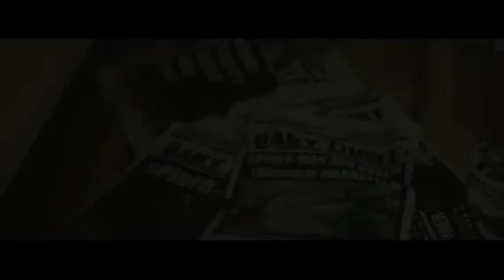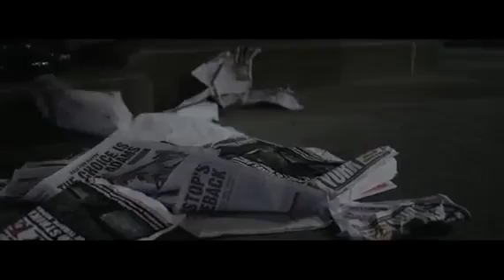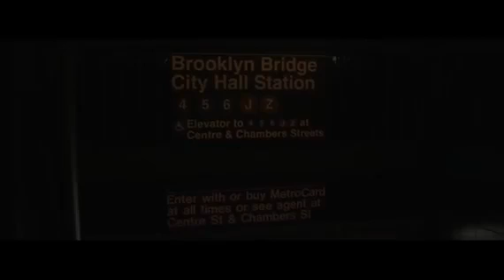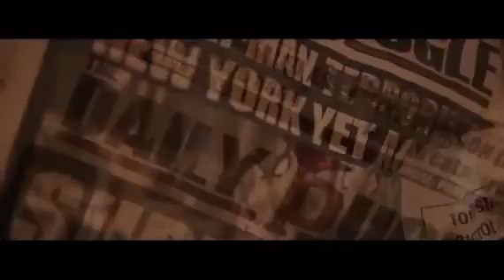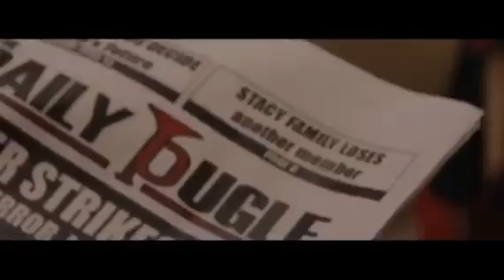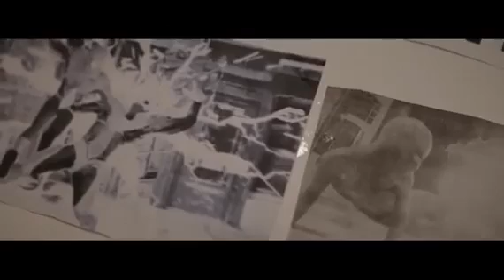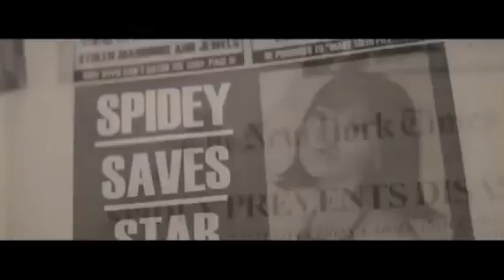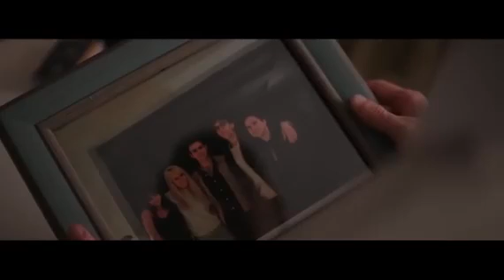HOMBRE ARAÑA PELICULA COMPLETA